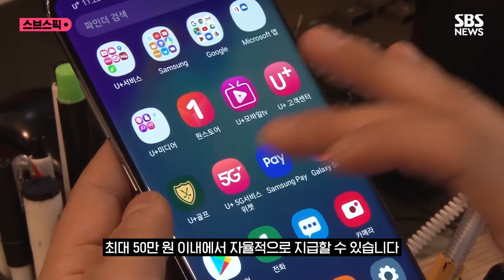내일부터 휴대전화 번호 옮기면…전환지원금 최대 50만 원 / SBS / 스브스픽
앞으로 휴대전화 번호 이동을 하면 현행 공시지원금과 추가지원금에 더해 전환지원금을 별도로 최대 50만 원까지 받을 수 있습니다.

방송통신위원회는 오늘(13일) 전체 회의를 열어 이른바 '단통법' 시행령 개정에 따른 전환지원금 지급 기준 제정안과 지원금 세부 기준 개정안을 의결했습니다.

이번에 의결된 안은 단통법 폐지 이전이라도 사업자 간 마케팅 경쟁을 활성화하려는 것으로 지난 8일 단말기 유통법 시행령 개정에 따른 후속 조칩니다.

이번 기준이 마련되면서 이동통신사업자는 최대 50만 원 이내에서 자율적으로 지급할 수 있습니다.

또 이통사의 지원금 공시 주기를 주 2회에서 매일 변경할 수 있도록 개선해 사업자의 마케팅 자율성을 더욱 강화했습니다.

이번에 의결된 고시 제·개정안은 내일 관보에 게재되면 즉시 시행됩니다.

방통위는 제도가 곧바로 시행되는 만큼 전환지원금 지급에 따른 혼란이 발생하지 않도록 시장 상황을 면밀히 살피겠다고 밝혔습니다.

(구성 : 김도균, 편집 : 이승희, 제작 : 디지털뉴스편집부)